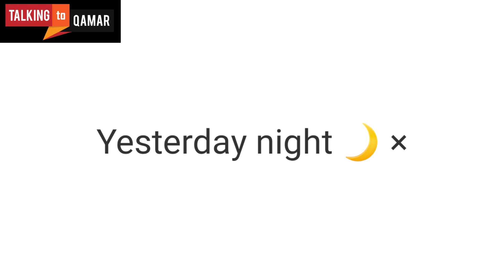Easy English | Common mistakes in English Language | انگریزی کی عام غلطیاں | آسان انگلش